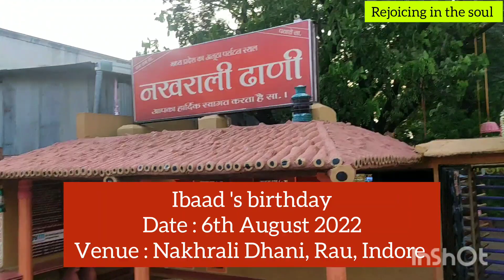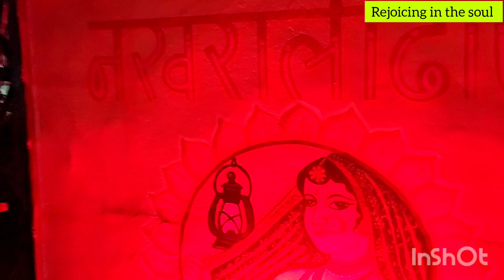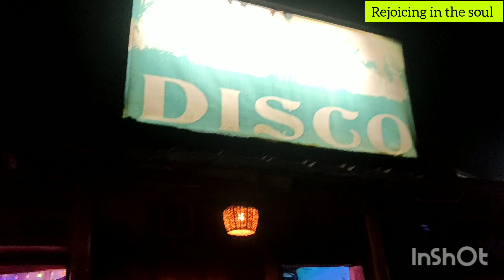Ibaad's Bday Party @Nakhrali Dhani 🐫🎂 Nakhrali Dhani Indore Vlog Part - 2 नखराली ढाणी रिसॉर्ट इन्दौर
Nakhrali Dhani Vlog 1 - Watch for detail information